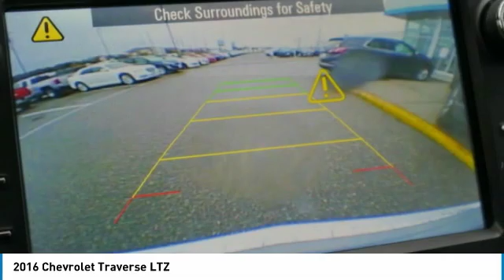2016 Chevrolet Traverse Roseville, Fridley, St. Paul, Minneapolis 9879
Rosedale Chevrolet
2845 Interstate 35 W

LOW MILES - 40 105! $600 below Kelley Blue Book! Sunroof NAV Heated Leather Seats 3rd Row Seat Power Liftgate Quad Seats Alloy Wheels All Wheel Drive ENGINE 3.6L SIDI V6 SUNROOF DUAL SKYSCAPE 2-PANEL POWER CLICK ME! KEY FEATURES INCLUDE: Leather Seats Third Row Seat All Wheel Drive Quad Bucket Seats Power Liftgate Rear Spoiler Rear Seat Audio Controls Keyless Entry Privacy Glass Remote Trunk Release. OPTION PACKAGES: SUNROOF DUAL SKYSCAPE 2-PANEL POWER with tilt-sliding front and fixed rear with sunscreen AUDIO SYSTEM CHEVROLET MYLINK RADIO WITH NAVIGATION 6.5 diagonal color touch-screen display AM/FM/SiriusXM radio with CD player includes Bluetooth streaming audio for music and select phones; Hands-Free smartphone integration with Pandora and Stitcher; voice-activated technology for radio and phone (STD) TRANSMISSION 6-SPEED AUTOMATIC (STD) ENGINE 3.6L SIDI V6 (288 hp [214.7 kW] @ 6300 rpm 270 lb-ft of torque @ 3400 rpm [364.5 N-m] with dual exhaust) (STD). Chevrolet LTZ with SILVER ICE METALLIC exterior and EBONY interior features a V6 Cylinder Engine with 288 HP at 6300 RPM*. EXPERTS ARE SAYING: Edmunds.com's review says When it comes to cargo space the Traverse is definitely a leader in its class. Even with the third-row seats in place it can carry more luggage than most rivals.. PRICED TO MOVE: This Traverse is priced $600 below Kelley Blue Book. AutoCheck One Owner OUR OFFERINGS: STREAMLINE YOUR NEXT AUTO BUYING EXPERIENCE Our Goal is to Find a Vehicle that meets all of your needs Supply you with our best price Get a profesional trade appraisal Estimate on payments finance terms and options ALL IN LESS THAN 45 MINUTES Pricing analysis performed on 4/27/2019. Horsepower calculations based on trim engine configuration. Please confirm the accuracy of the included equipment by calling us prior to purchase.